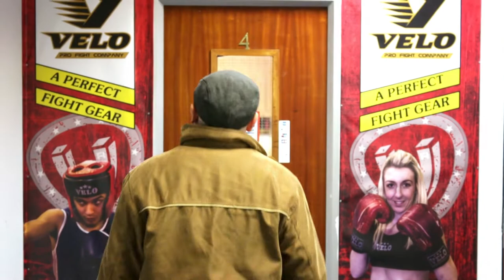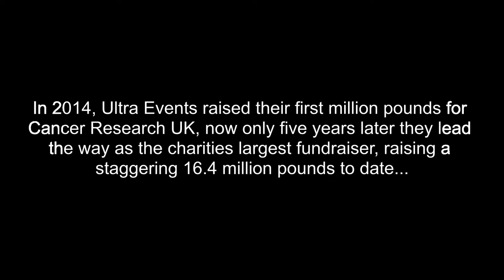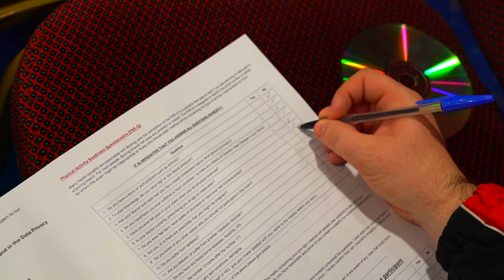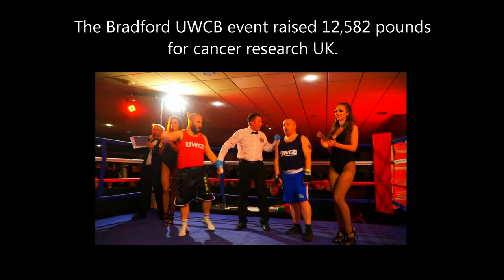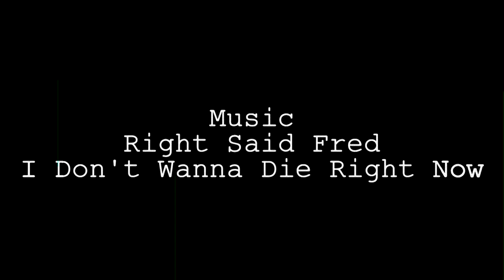Ready to Rumble - Short Boxing Documentary - Cancer Research UK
Old Bean Productions present "Ready to Rumble" - A Documentary in association with Ultra White Collar Boxing & Cancer Research UK.
Starring Adam Bosworth
Produced by Adam Bosworth & Andy Rhodes
Short by Andy Rhodes, Rick Wakelin & Christian Hardy

Music
I Don't Wanna Die Right Now - Right Said Fred

You Should Consider Having Sex With A Bearded Man - The Beards

Gonna Fly Now - Bill Conti (Parody from Rocky Original Motion Picture)

Going The Distance - Bill Conti (Parody from Rocky Original Motion Picture)

Alone in the Ring - Bill Conti (Parody from Rocky Original Motion Picture)

Velo Boxing